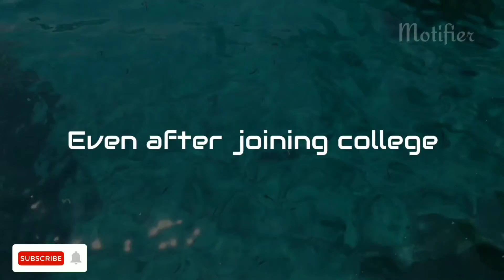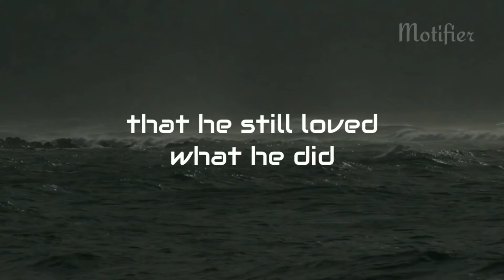I Was Dropout My Studies But Now ?|Steve Jobs|Biography|Motivational video|Musical video|Motifier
Steve Jobs, in full Steven Paul Jobs, (born February 24, 1955, San Francisco, California, U.S.—died October 5, 2011, Palo Alto, California), cofounder of Apple Computer, Inc. (now Apple Inc.), and a charismatic pioneer of the personal computer era.
Jobs was raised by adoptive parents in Cupertino, California, located in what is now known as Silicon Valley. Though he was interested in engineering, his passions of youth varied. He dropped out of Reed College, in Portland, Oregon, took a job at Atari Corporation as a video game designer in early 1974, and saved enough money for a pilgrimage to India to experience Buddhism.

Back in Silicon Valley in the autumn of 1974, Jobs reconnected with Stephen Wozniak, a former high school friend who was working for the Hewlett-Packard Company. When Wozniak told Jobs of his progress in designing his own computer logic board, Jobs suggested that they go into business together, which they did after Hewlett-Packard formally turned down Wozniak’s design in 1976. The Apple I, as they called the logic board, was built in the Jobses’ family garage with money they obtained by selling Jobs’s Volkswagen minibus and Wozniak’s programmable calculator.
obs was one of the first entrepreneurs to understand that the personal computer would appeal to a broad audience, at least if it did not appear to belong in a junior high school science fair. With Jobs’s encouragement, Wozniak designed an improved model, the Apple II, complete with a keyboard, and they arranged to have a sleek, molded plastic case manufactured to enclose the unit.
Though Jobs had long, unkempt hair and eschewed business garb, he managed to obtain financing, distribution, and publicity for the company, Apple Computer, incorporated in 1977—the same year that the Apple II was completed. The machine was an immediate success, becoming synonymous with the boom in personal computers. In 1981 the company had a record-setting public stock offering, and in 1983 it made the quickest entrance (to that time) into the Fortune 500 list of America’s top companies. In 1983 the company recruited PepsiCo, Inc., president John Sculley to be its chief executive officer (CEO) and, implicitly, Jobs’s mentor in the fine points of running a large corporation. Jobs had convinced Sculley to accept the position by challenging him: “Do you want to sell sugar water for the rest of your life?” The line was shrewdly effective, but it also revealed Jobs’s own near-messianic belief in the computer revolution.
Throughout 2008 Jobs lost significant weight, which produced considerable speculation that his cancer was back. (The average survival rate for patients who underwent Whipple operations was only 20 percent at five years.) Perhaps more than those of any other large corporation, Apple’s stock market shares were tied to the health of its CEO, which led to demands by investors for full disclosure of his health—especially as the first reasons given for his weight loss seemed insufficient to explain his sickly appearance. On January 9, 2009, Jobs released a statement that he was suffering from a hormonal imbalance for which he was being treated and that he would continue his corporate duties. Less than a week later, however, he announced that he was taking an immediate leave of absence through the end of June in order to recover his health. Having removed himself, at least temporarily, from the corporate structure, Jobs resumed his previous stance that his health was a private matter and refused to disclose any more details.

In June 2009 the Wall Street Journal reported that Jobs had received a liver transplant the previous April. Not disclosed was whether the pancreatic cancer he had been treated for previously had spread to his liver. The operation was performed in Tennessee, where the average waiting period for a liver transplant was 48 days, as opposed to the national average of 306 days. Jobs came back to work on June 29, 2009, fulfilling his pledge to return before the end of June. In January 2011, however, Jobs took another medical leave of absence. In August he resigned as CEO but became chairman. He died two months later.

Hope you guys know about life story of Steve Jobs.

“Sometimes when you innovate, you make mistakes. It is best to admit them quickly, and get on with improving your other innovations.”
― Steve Jobs
Inspirational story|motivational story|motivation|inspiration|Biography.